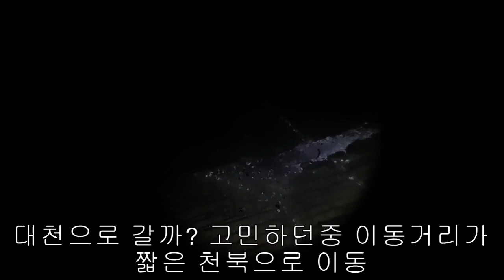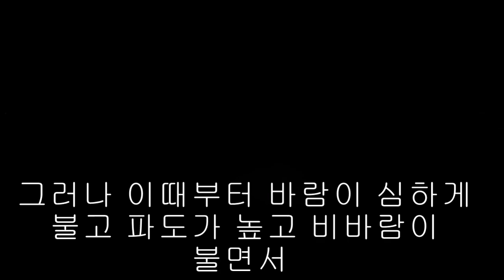오늘출조는 날씨가~아쉽지만~~다음에~~